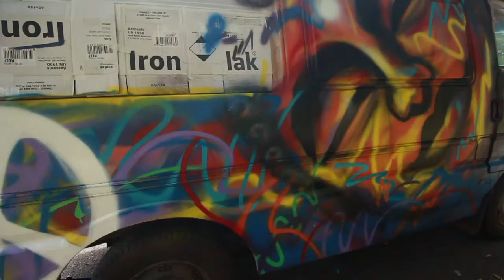Bed Frame | Wednesday Night Sessions [Flashback] - 31/01/2018 - A Day at Pizzey Skatepark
Filmed and edited by Kale Hennessy